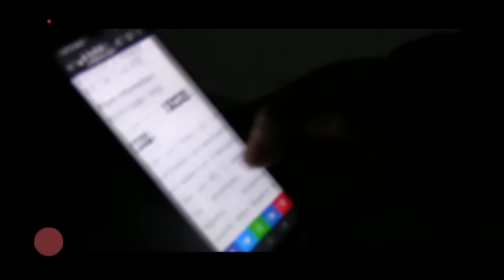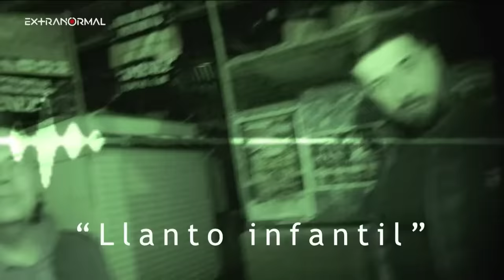El ánima del mercado. | Extranormal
Fue captado por el vigilante de un mercado en San Luis Potosí, una aparente niña deambulando por los pasillos, el horror del testigo nos alentó a ir a este lugar y buscar por nuestra propia cuenta.

Cuando llegamos, el productor dio un recorrido por donde contaron murieron varias personas... Desde ahí los nervios se  comenzaron a romper...